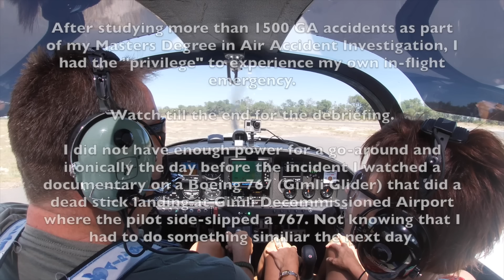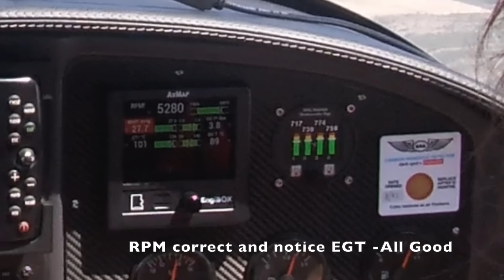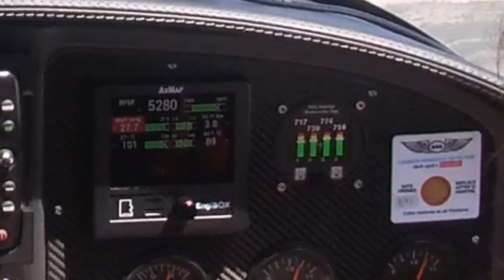Engine Failure at 1300ft AGL, Morningstar ZA, Pioneer 300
This was a very real emergency and a fantastic opportunity for me to review my own level of training. I made many mistakes but we landed safely with no injuries or damage to the plane, and that is ultimately the objective in any emergency.
Aviate, Navigate and Communicate (ANC).
I welcome any feedback!

The problem turned out to be that the main jet in the left carburettor was blocked, which is why I lost cylinders 2 & 4.

00:00 Intro
01:15 Happy flying
03:10 Engine Failed
06:00 Landing